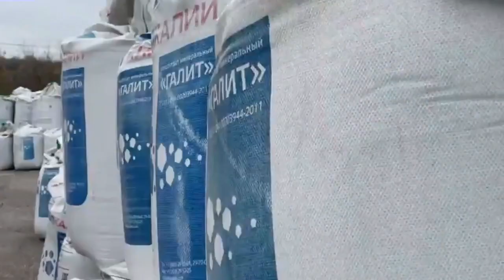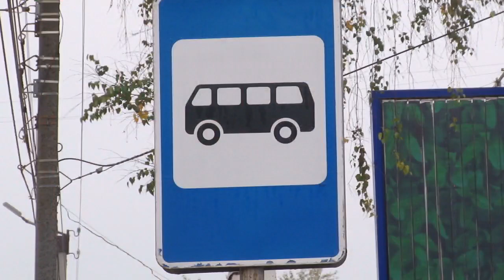Новости Кирова 24 10 2023